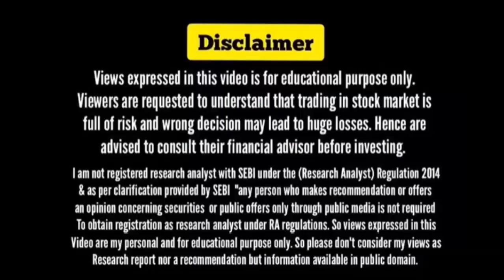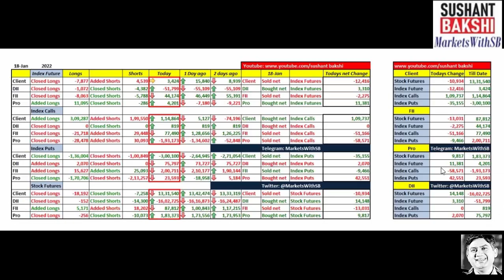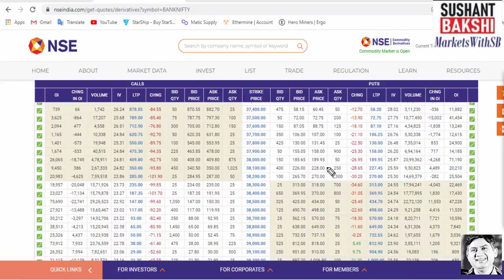Indian Stock Market Analysis with Sushant Bakshi - How Market will behave on January 19, 2022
In this daily stock market update video we will discuss how Indian stock markets might behave on January 19, 2022